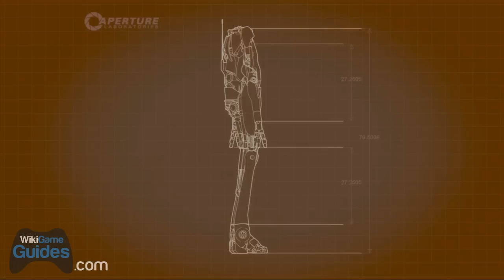Portal 2 Co-Op Let's Play - Drink Along w/ Dan & John - Part 3